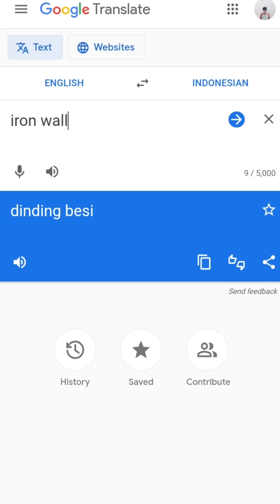Spell yang dihapus oleh Moonton karena kurang berguna (Spell Iron Wall)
Inilah spell yang pernah ada di mobile legends yaitu Iron Wall. tetapi dihapus oleh moonton karena sangat over power.
Semoga bermanfaat

sc video : Bojes VR & Hororo Chan